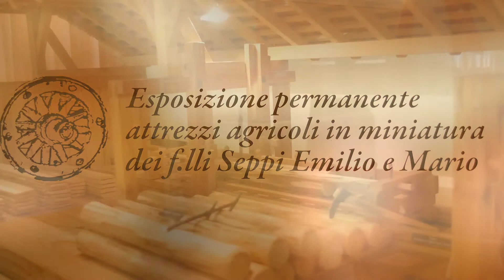2009 Val di Non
le gite del Micologico
    Val di Non